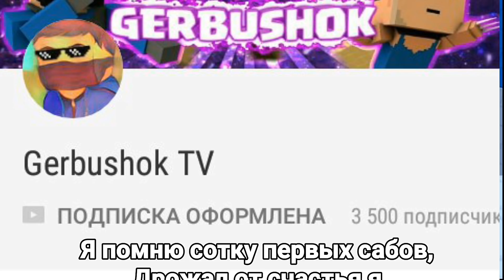Новости канала+конкурс, СПАСИБО, скоро 4K!